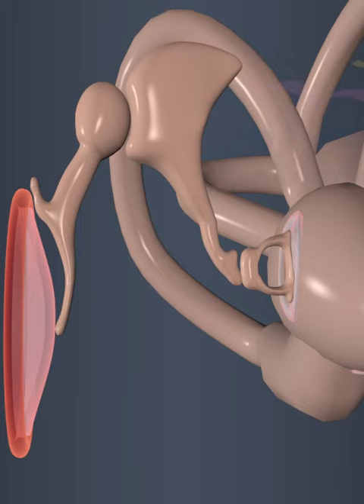Functioning of stapes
Middle Ear: It contains three tiny bones malleus, incus, and stapes. These three bones are collectively called as ear Ossicles. Middle ear also contains Eustachian tube. When sound waves reach the eardrum, these bones amplify and transmit the vibrations to the inner ear. Eustachian tube also known as auditory tube is a narrow passage that connects middle ear with pharynx (situated behind our throat).It helps to maintain proper air pressure inside the middle ear. It is essential for the normal hearing and preventing damage to the eardrum.